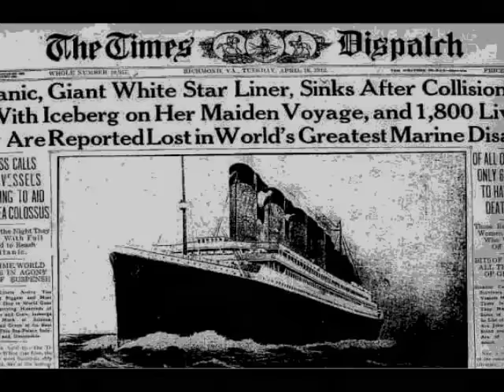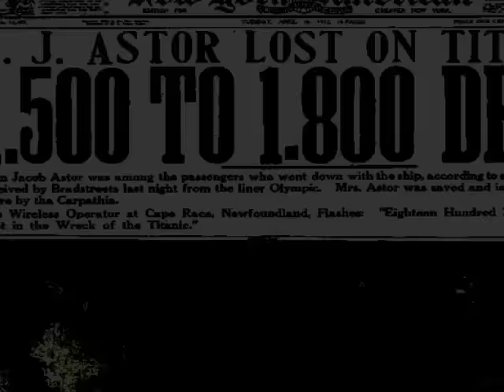L'incredibile profezia di Morgan Robertson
Storia - Zelcor

Voce Narrante - Daniele Campanari

Montaggio - Zelcor

Musica - SIREN